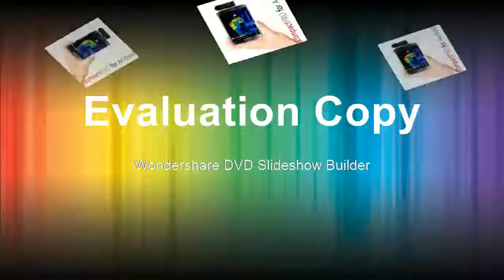Buying pro hunting Imaging Camera thermal camera infrared imager night vision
Product On Aliexpress

Display Type:DigitalUsage:IndustrialModel Number:Seek Thermal compact proPower Type:NoneDisplay Size:1.9 Inches & UnderTheory:Infrared ThermometerStyle:HandheldMax Measuring Temperature:120°C & Above